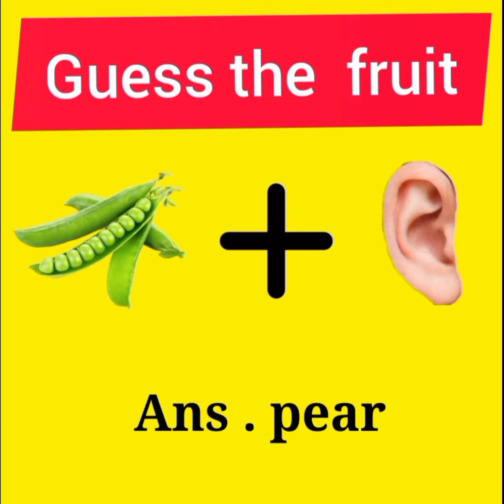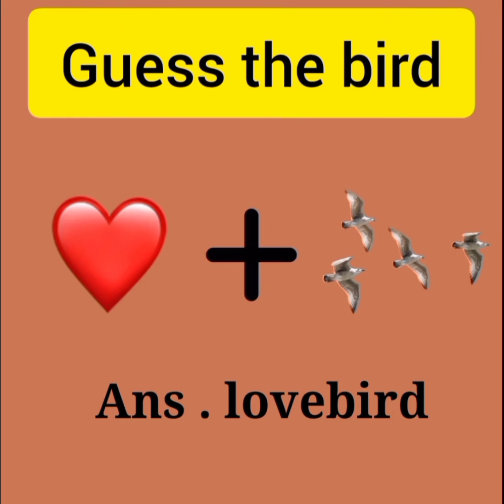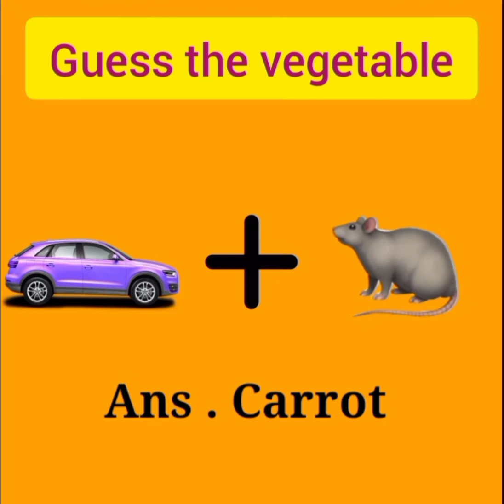Guess the correct challenge 😉 (Anjali Anjana TwinsWorld)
Hello guy's welcome back to our channel so in this video it's about guess the correct challenge in this their will be three rounds with timer of 5 sec hope you all like this video so don't forget to like share and subscribe our channel.
Music
Musician: @iksonmusic

Musician: @iksonmusic